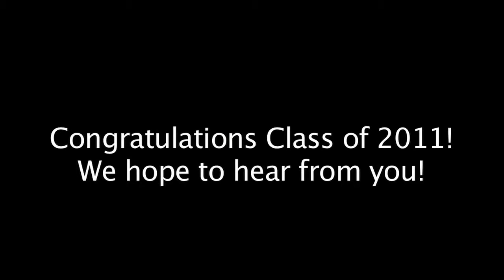Child's Voice Recognition Ceremony 2011 | Listening and Spoken Language Program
Congratulations to the graduates of the class of 2011!

Highlights and footage from the Ceremony at the Meadows Club in Rolling Meadows, Illinois. Special thanks to Sean Adibs and Vivid Line Cinema, Inc. for their great filming!

Child's Voice provides listening and spoken language education to children with hearing loss from birth through age eight.